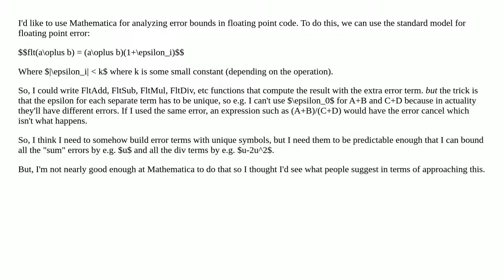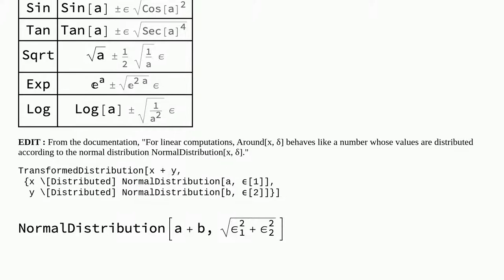How can I define unique epsilons with bounded range for floating point analysis?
A special thanks goes out to the community

  error-propagation